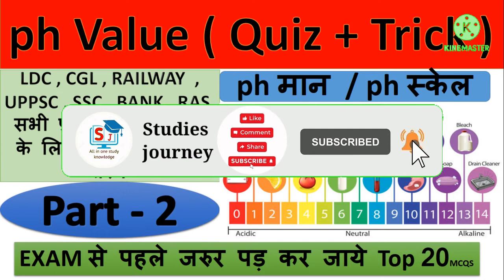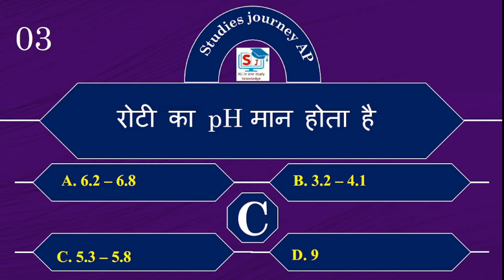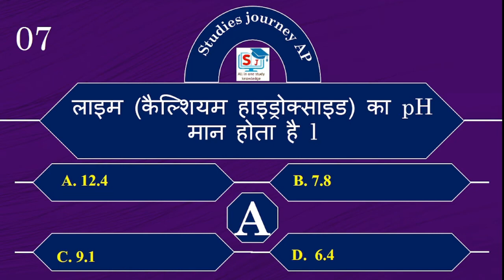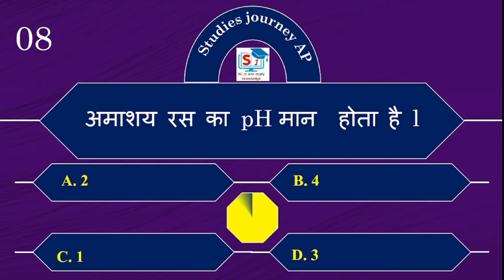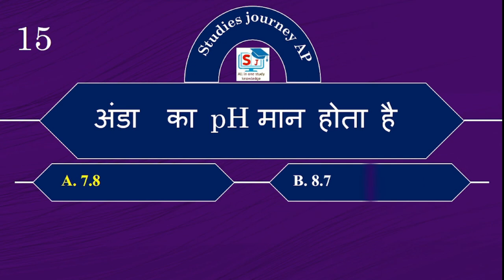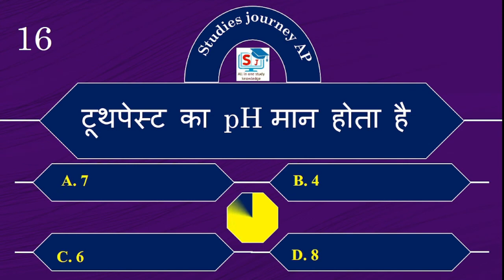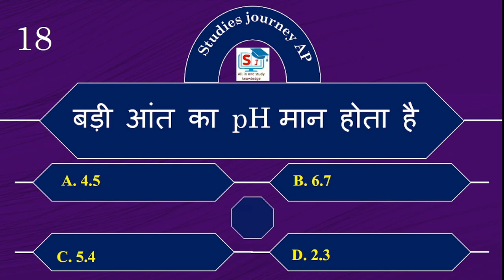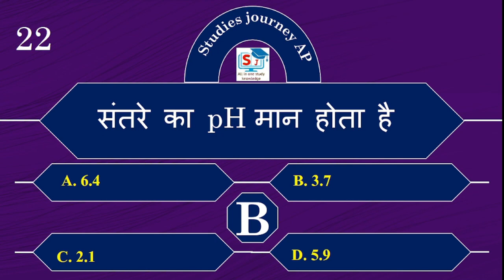pH मान से सम्बंधित प्रश्न part 2 | pH मान की ट्रिक | pH value trick | pH maan Science Gk for railway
pH स्केल एक तरह का यूनिवर्सल इंडिकेटर होता है। यह किसी पदार्थ की pH वैल्यू बताता है। pH 0 से 14 तक हो सकता है। अगर पीएच वैल्यू 7 से कम यानी 6 तक होती है तो पदार्थ को अम्लीय यानी ऐसिडिक समझा जाता है और 8 से 14 तक पीएच वैल्यू वाले को क्षारीय माना जाता है।

शुद्ध जल का pH मान कितना होता है ? ...
सिरके का PH कितना होता है ? ...
मानव रक्त का pH मान कितना होता है ? ...
नीबू के रस का pH मान कितना होता है ? ...
मानव मूत्र का pH मान कितना होता है ? ...
समुद्री जल का pH मान कितना होता है ?

ph मान क्या होता है
ph मान कैसे निकलते है
ph मान को कैसे याद करे
ph मान किसका क्या होता है
ph मान  याद करने का आसान तरीका
ph मान के महत्वपूर्ण प्रश्न
ph मान की आसान ट्रिक
ph मान के पिछले साल के प्रश्न
ph मान को कैसे याद किया जाए

ph maan
ph maan kya hota he
ph maan trick
ph maan ka mtlb kya hota he
ph maan nikalane ki trick
ph value trick
ph value of water

@Studies journey AP
Studies journey AP
STUDIES
JOURNEY
STUDIES JOURNEY AP
studies journey AP
how to studies
how to study
biology
science
Education
math
reasaning
AP